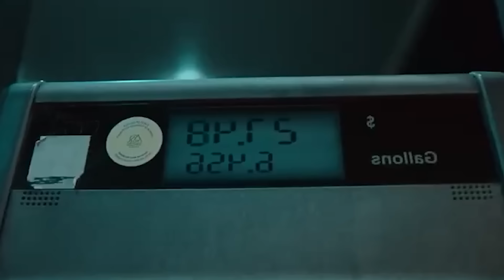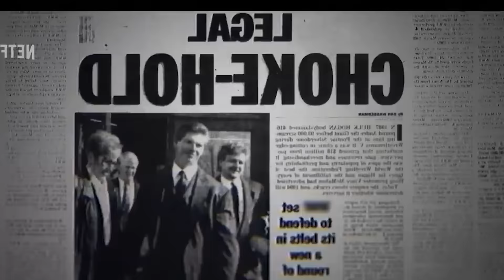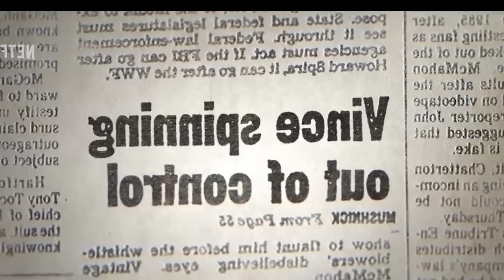Nicolas Cage es el Diablo.- Cineducación.